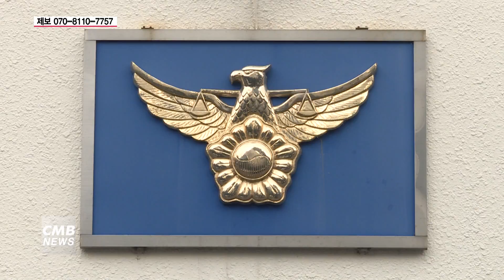[광주뉴스] 어린이 보호구역서 초등생 2명 치여 조사 착수